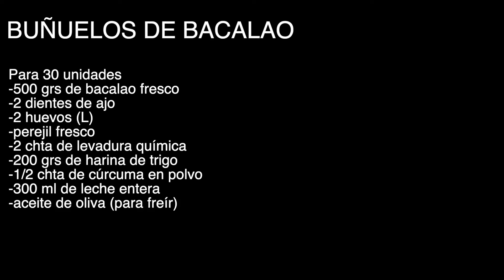BUÑUELOS DE BACALAO CASEROS, DORADOS Y ESPONJOSOS, RECETA FÁCIL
¡Prepárate para aprender a hacer los buñuelos de bacalao caseros más deliciosos! En este video, te enseñaré el paso a paso de esta receta fácil y rápida. Vas a ver cómo lograr unos buñuelos dorados por fuera y esponjosos por dentro, perfectos para compartir con tus amigos y familiares. Con ingredientes simples y una elaboración sencilla, este plato te sorprenderá con su sabor auténtico y su textura irresistible. No te pierdas este tutorial, ¡y conviértete en un experto en la cocina casera con estos deliciosos buñuelos de bacalao!

Para 30 unidades
-500 grs de bacalao fresco
-2 dientes de ajo
-2 huevos (L)
-perejil fresco
-2 chta de levadura química
-200 grs de harina de trigo
-1/2 chta de cúrcuma en polvo
-300 ml de leche entera
-aceite de oliva (para freír)